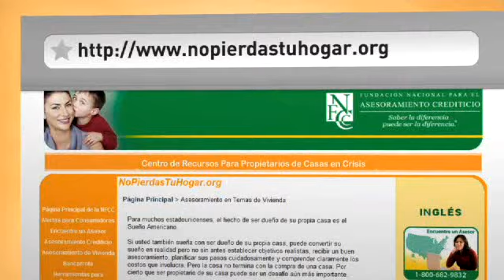Los mitos del asesoramiento de vivienda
Puede que usted tenga preguntas sobre su sesión y sobre cómo nuestros asesores pueden ayudarle. Usted no tiene que perder su hogar. Procure los consejos de un asesor de vivienda certificado por la NFCC.

You may have questions about your session and what our counslers can do for you. You don't have to lose your home.